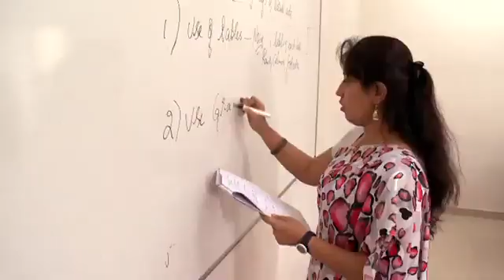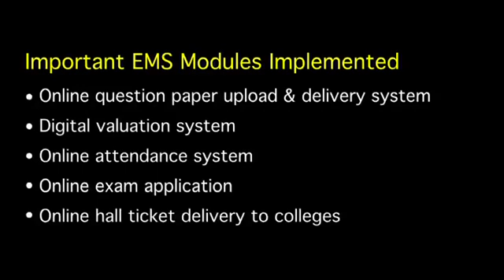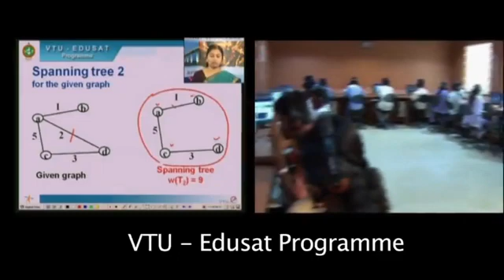Visvesvaraya Technological University I VTU I Belagavi | Campus Tour...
Visvesvaraya Technological University (VTU), Belagavi Top Ranked Engineering College in India

Looking to secure admission to one of India’s leading engineering institutes? VTU Belagavi is ranked among the top engineering colleges in India, offering world-class education and unparalleled opportunities.

Unlock your future with our professional counseling services!

Your Future, Our Priority.

👉 Explore top engineering colleges and universities with expert admission support.